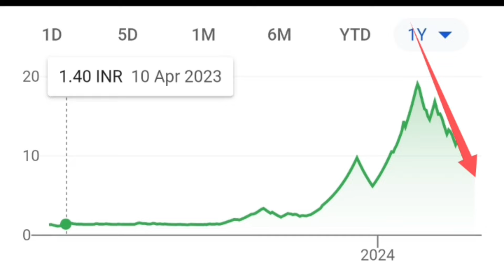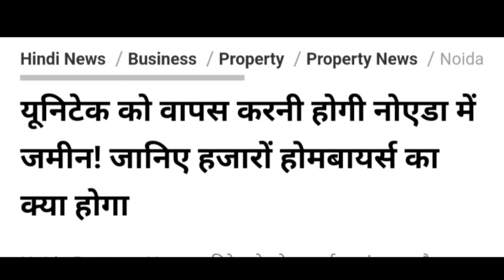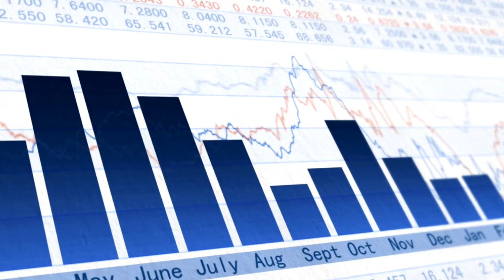Unitech Ltd : Homebuyers latest update. Unitech Ltd stock news today.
Topics :::::

Delhi HC directs Unitech's ex-director Ramesh Chandra to surrender before jail news
Unitech Ltd share or stock Q3 quaterly results latest breaking news today
CFO and CEO unitech Ltd share or stock latest breaking news today
How to sell Share in lower circuit
Unitech Ltd or limited share or stock latest breaking news today in hindi
Unitech Ltd or limited share or stock latest update today in hindi
Unitech Ltd or limited home buyers latest breaking news
Unitech Ltd or limited supreme Court's latest breaking news today
Unitech share or stock latest breaking news today in hindi
Unitech share or stock latest update today in hindi
Unitech limited share or stock fundamental analysis in hindi
Unitech limited share or stock buy or sell experts advice
Unitech limited company business model
Unitech limited scam latest breaking news
Unitech limited fraud latest breaking news
Unitech limited company promotor latest news
Unitech limited company resolution plan latest breaking news today
Unitech limited Home buyers latest breaking news from Supreme Court
Unitech Ltd home buyers case in supreme Court news
Unitech company home buyer latest breaking news in hindi detail analysis
Unitech company supreme Court latest breaking news in hindi
Sanjay Chandra latest breaking news
Ajay Chandra latest update
Ajay Chandra latest breaking news
Penny stock
Share or Stock below 30 rs for investment